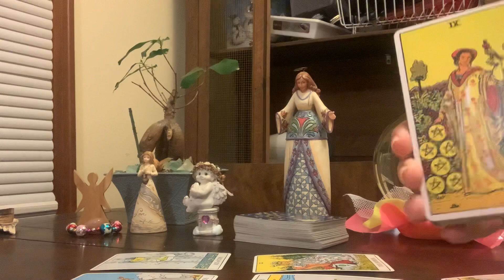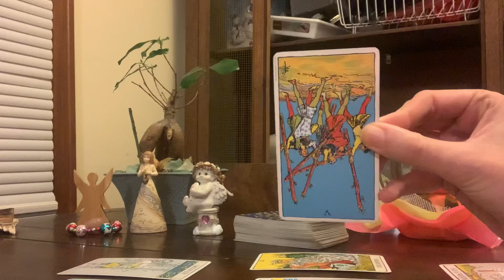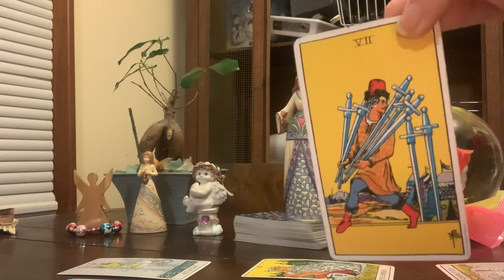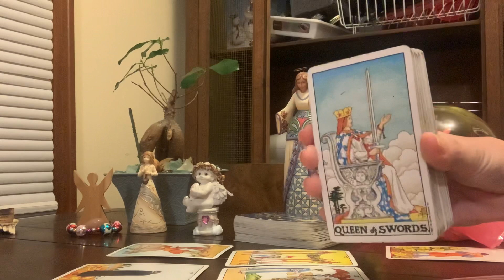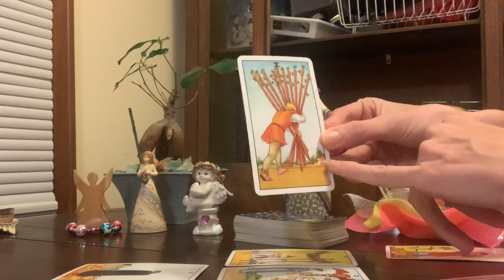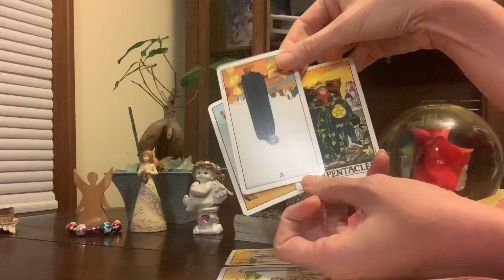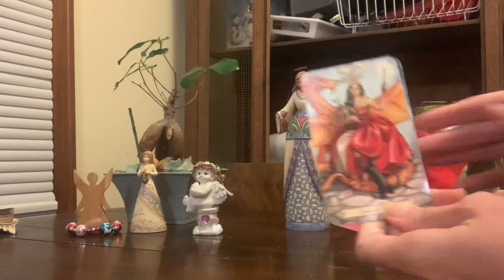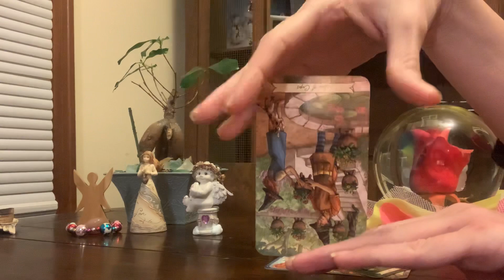CAPRICORN “AVOIDING 💣💣💣DISASTER !!!!!”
Capricorn General Reading ♑️🐐